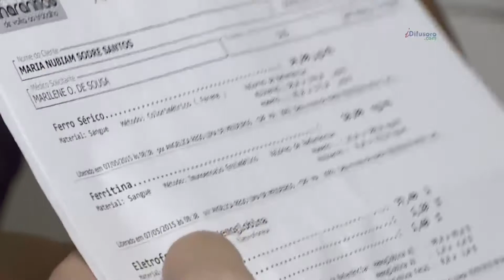São Luís é a segunda capital com menor número de hipertensos do Brasil